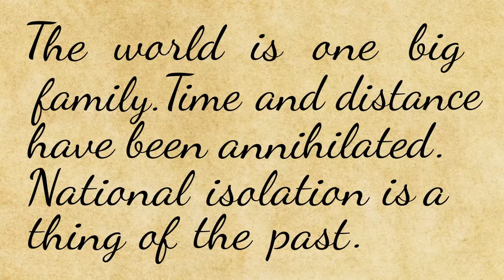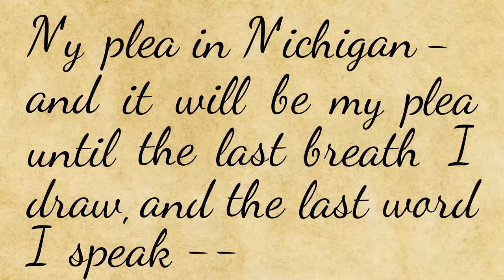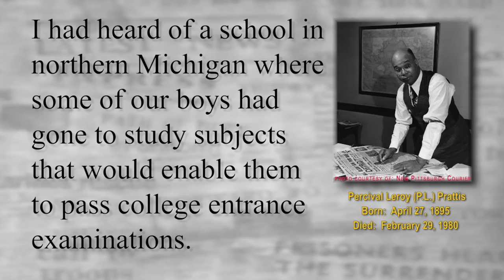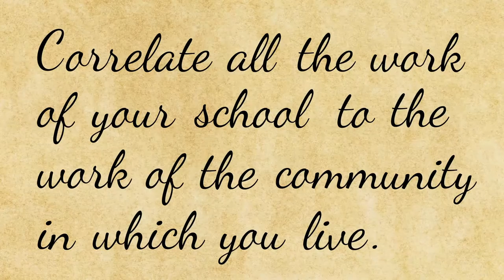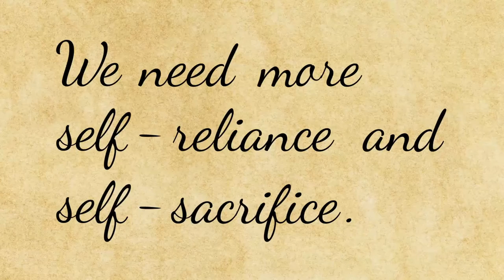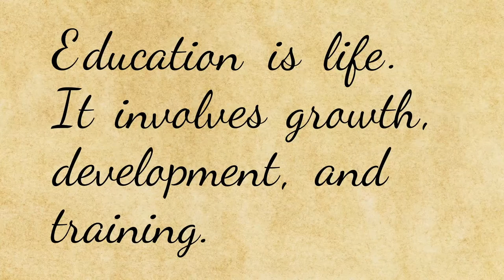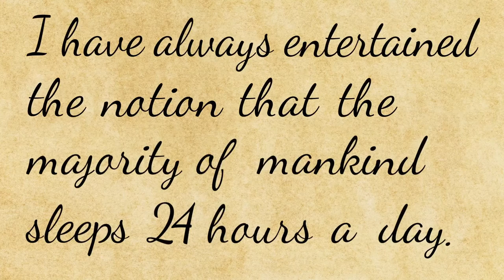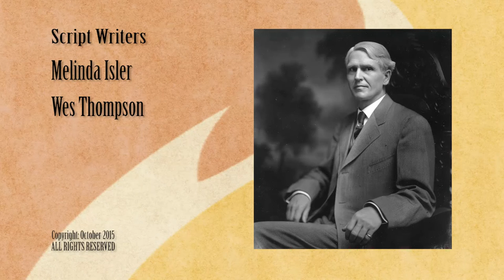FSU History and Core Values: (Play All)